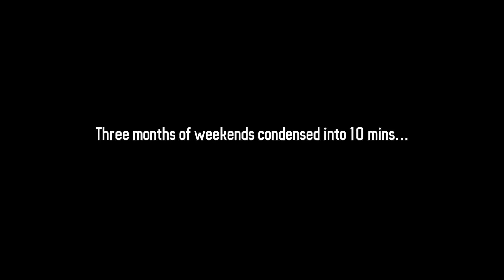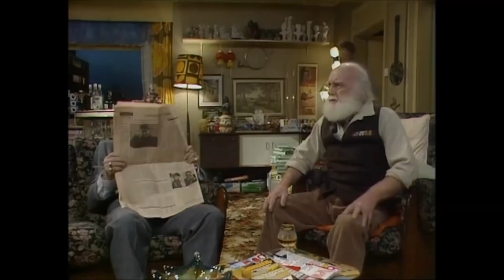Dutch (ish) Toolchest / Phil Makes Things No. 32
Sorry for the delay… been a smidge busy … three months of weekends and it’s finally finished - I checked, I took the first picture the the plywood on 30th July.

This has to be the most complex thing I’ve ever made, and I’m very happy with the results. My tiny workshop was getting to the point where there wasn’t a single flat surface that didn’t have something on it. Tools everywhere, in no real order… so I made a toolbox to put all my hand tools in.

Yes, there are power tools in there. Some power tools are also hand tools. Get over yourself.

Thanks to Jay Yatulis for the idea about bending the chain links.

Thanks to Wuffles Design for the use of your workshop, tablesaw and Onur Square (very limited edition, that)

And thanks to Oli for the angle knowledge.